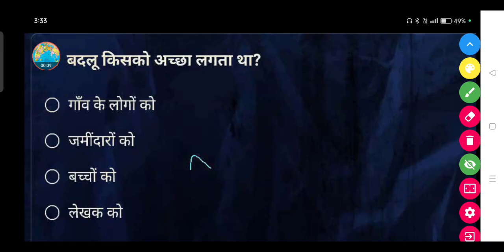बदलू किसको अच्छा लगता था? - • गाँव के लोगों को • जमींदारों को • बच्चों को • लेखक को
बदलू किसको अच्छा लगता था?

• गाँव के लोगों को

• जमींदारों को

• बच्चों को

• लेखक को